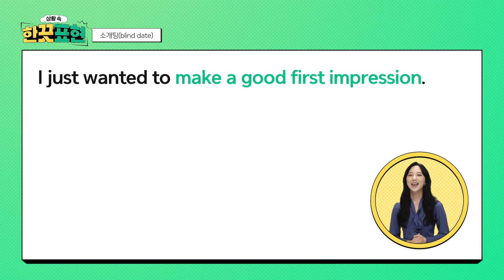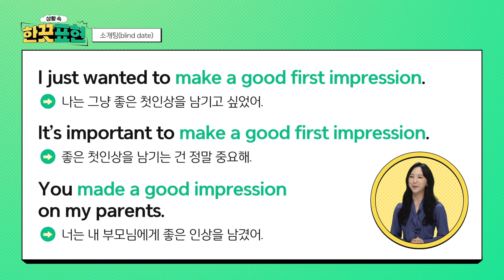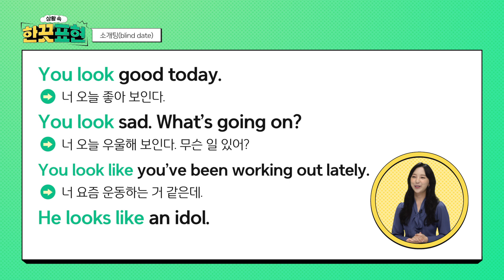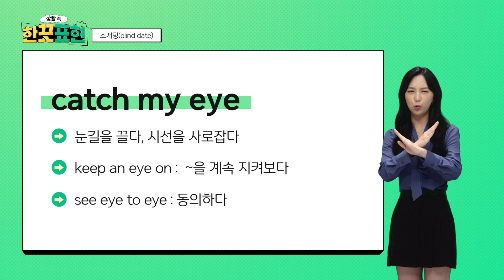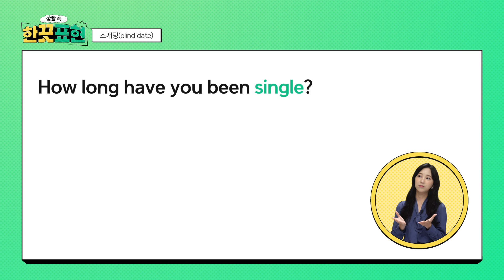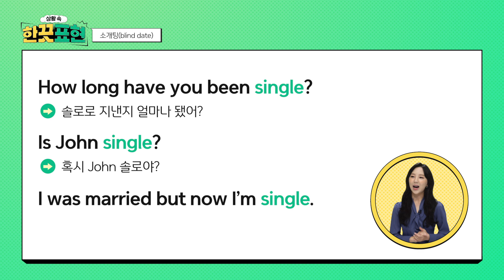외국인이랑 소개팅할 때 이렇게 말해보세요! 💌 상황속한끗표현 ep.01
일상 속에서 꼭~ 알아야 할 상황 속 한 끗 영어!
Alice와 함께 상황극을 통해 쉽게  배워 보아요✨

더 빠른 시청이 가능합니다.